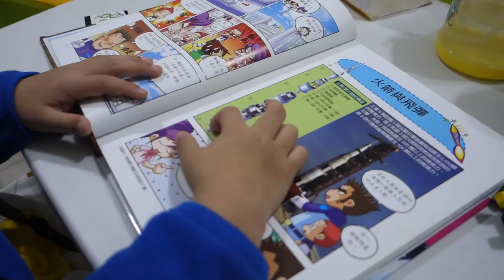kids playground ~indoor outdoor -孩子們的遊樂場〜室內室外-子供たちの遊び場〜屋内屋外-어린이 놀이터 ~ 실내 실외 ~ otoro